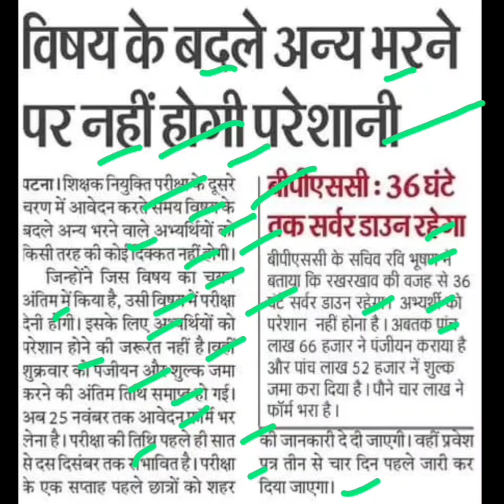बीपीएससी में 36 घंटे तक आवेदन किए बंद,bpsc tre 2.0 from fillup,bpsc tre form filling 2023,bpsc news